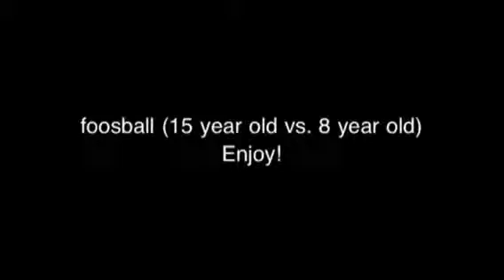Foosball (15 year old vs. 8 year old)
Wow, that's embarrassing...